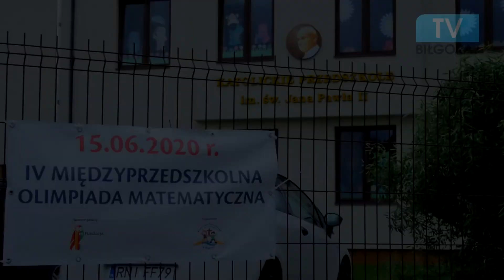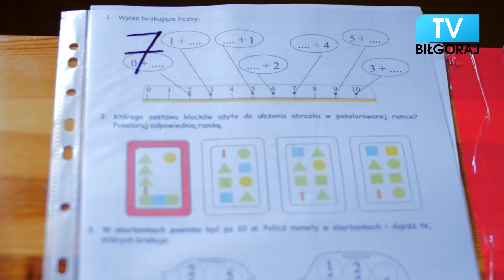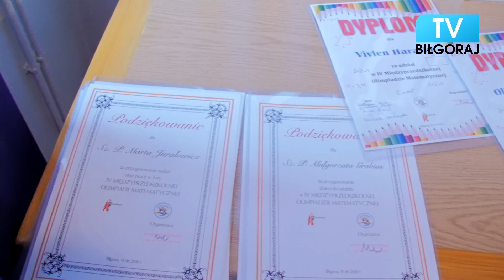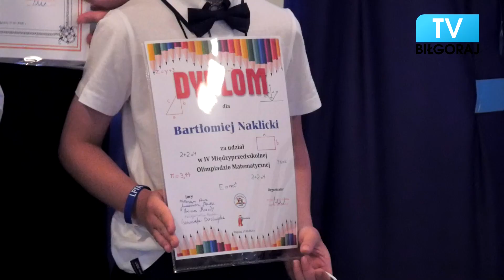IV Olimpiada Matematyczna dla Przedszkolaków | Biłgoraj 2020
W Biłgoraju odbyła się IV Olimpiada Matematyczna dla Przedszkolaków. W wydarzeniu zorganizowanym przez Katolickie Przedszkole im. świętego Jana Pawła II, udział wzięło kilkudziesięciu przedszkolaków z placówek powiatu biłgorajskiego.